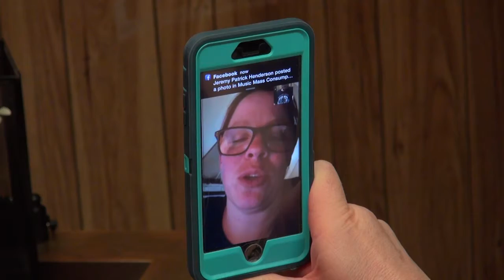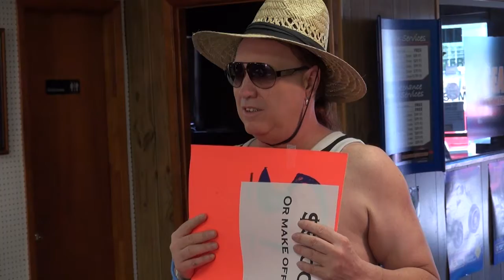Panama City Beach Gears - PCB GEARS - Episode 12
It´s a ordinary day at the shop until Jay pulls an unexpected big prank on Wesley as "pay back".
GearsTransmissions.com | Facebook/Gears-transmissions
The TV Show PCB Gears is based on a local auto repair shop in Panama City Beach, Florida. Follow Jay, Wesley, "BoBo" and the rest of the crew on their daily missions and adventures.